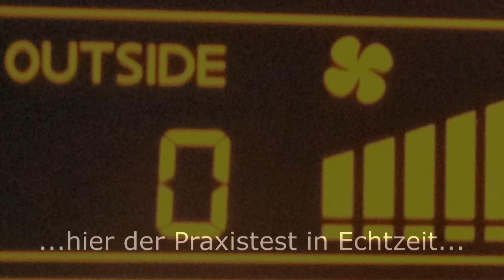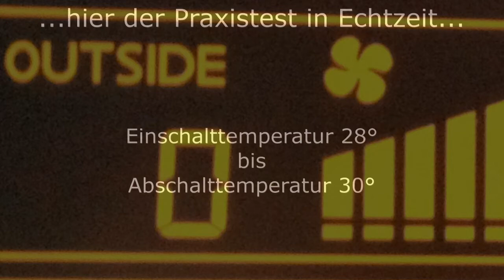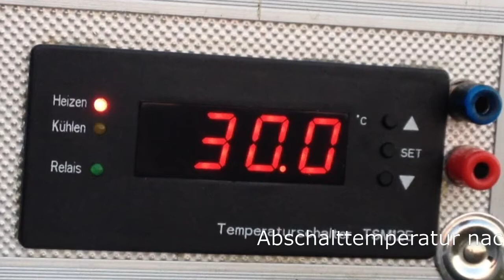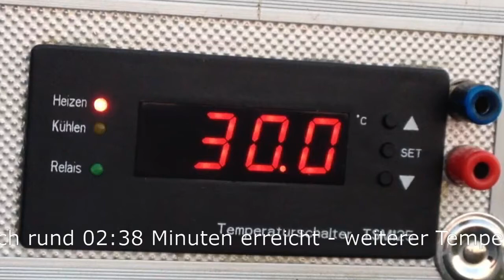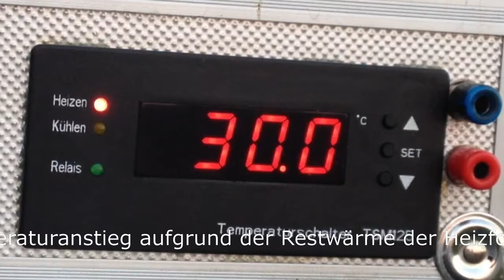LiPo-Heizkoffer im Eigenbau - kleines Update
Kleines Update zu aufgrund diverser Erfahrungswerte :-)